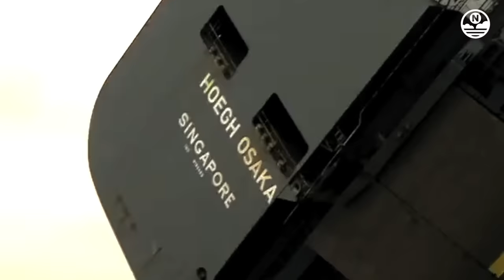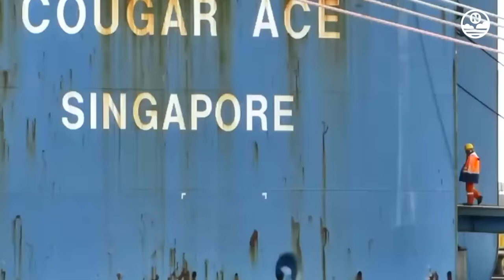4,000+ Luxury Cars Worth $401 Million Sunk: The World's Worst Largest Car Carrier Roro Ship Disaster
Dive into the heart-wrenching tales of the sea as we unfold the stories of the world's most catastrophic RoRo ship disasters, where luxury cars worth millions met their fateful end. From the fiery demise of the Felicity Ace to the tragic sinking of MV Baltic Ace, these maritime tragedies have not only caused immense financial losses but also raised crucial concerns about the safety and environmental impacts of maritime shipping.

NimbuZ is the ultimate hub for Aviation, Maritime technology, transportation, and military enthusiasts.

We request you to maintain a respectful and constructive tone in the comments section. Any spam, insults, or trolling will not be tolerated and will be promptly deleted.